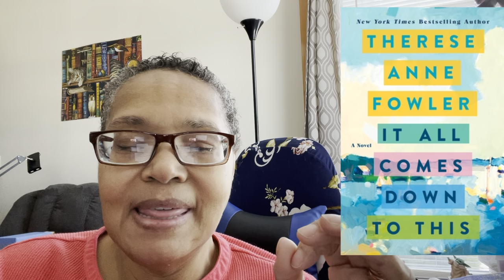Book Review - It All Comes Down to This bookreview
Book Review, It All Comes Down to This by Theresa Anne Fowler

Amazon link for book